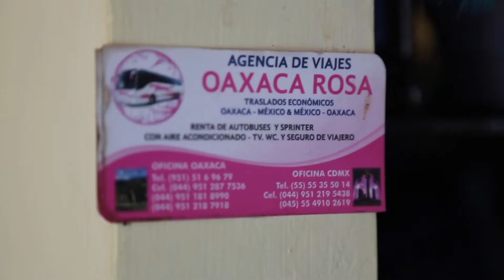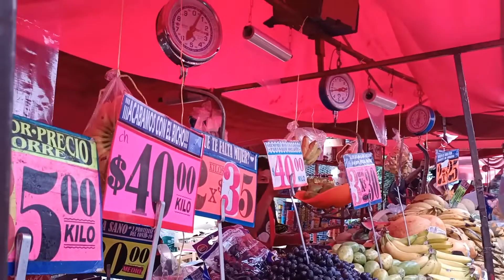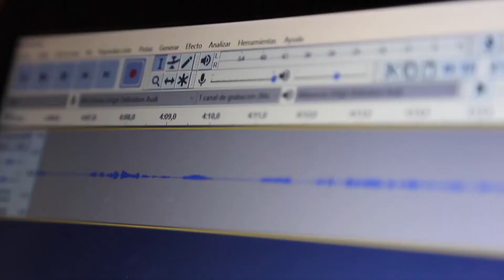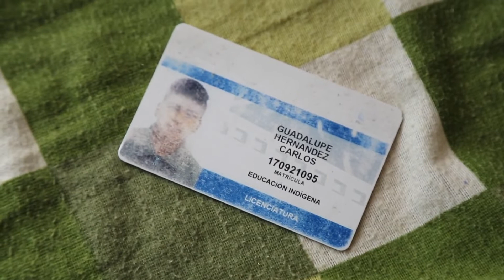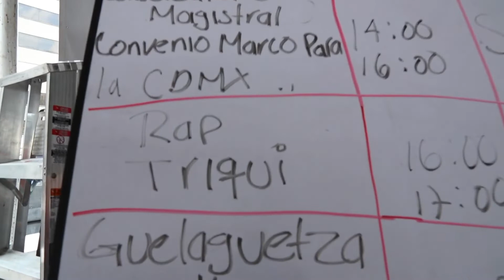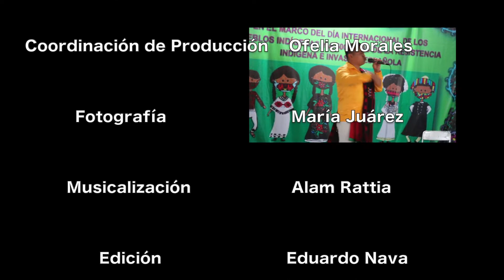Ganamos la 6ta edición de RallyDocs Rupestre (Carlos CGH Rapero Triqui)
Carlos Guadalupe Hernández es originario de la comunidad de San Juan Copala, Juxtlahuaca, Oaxaca. A sus 6 años de edad deja su comunidad de origen para vivir con su familia en Huajuapan de León.
En el año 2017 ingresa a la Licenciatura en Educación Indígena de la Universidad Pedagógica Nacional, ya con el interés musical y conociendo a una compañera quien lo motiva para escriba y produzca Rap en Lengua Triqui.

Realización/ Grupo Artica
Javier Eduardo Nava Carreón, Esther Ofelia Morales Castillo, Gerardo Morales Castillo, Alam Jorge Rattia Ortiz, María Yezenia Juárez Contreras.
Ciudad de México, México - 2021